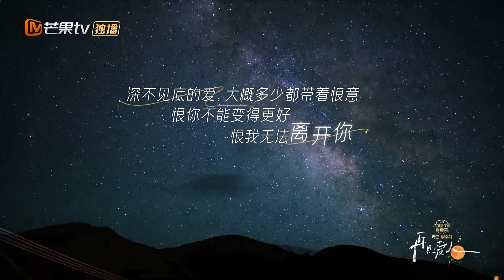【精彩看点】晚间谈话王诗晴仍拿纪焕博小事打趣他，纪焕博自尊被冒犯彻底爆发愤然离席！| See You Again S3 Clips | MangoTV